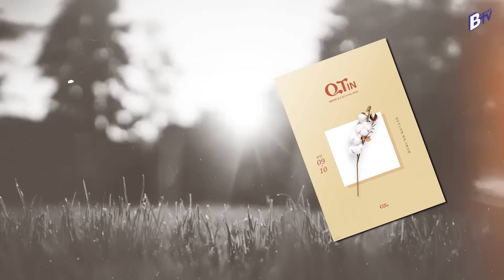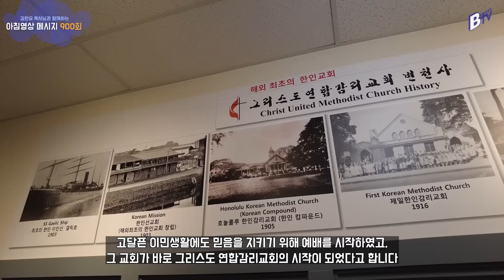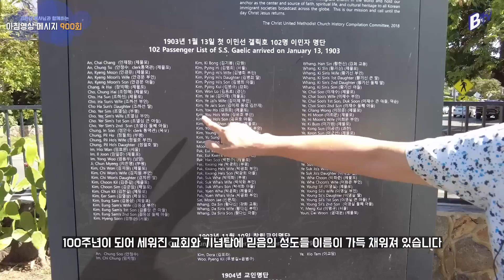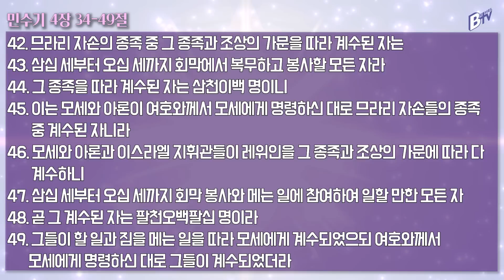230908 아침 영상 메시지 900회 특집 '한인 이민교회의 뿌리를 찾아서' (민수기 4:34-49)_김한요 목사_900회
아침 영상 메시지 900회 특집 '한인 이민교회의 뿌리를 찾아서'

2023년 9월 8일  오늘의 말씀
말씀: 민수기 4:34-49